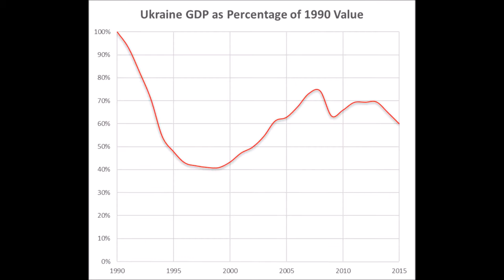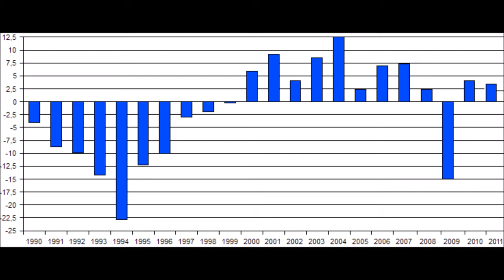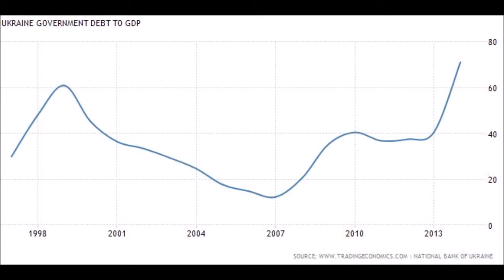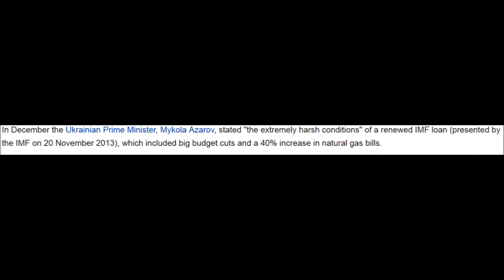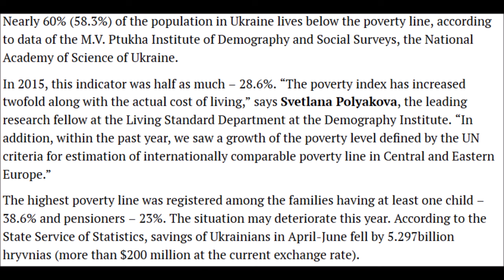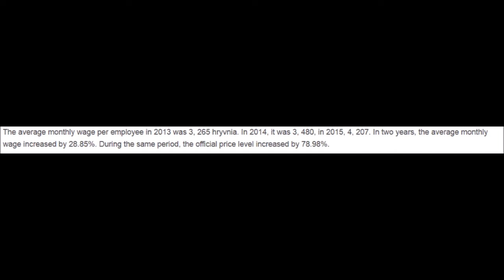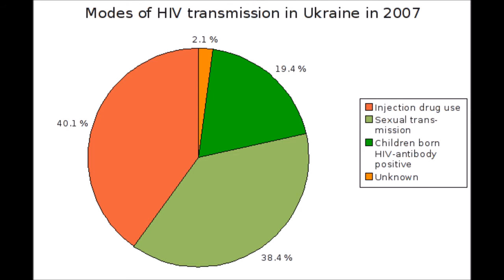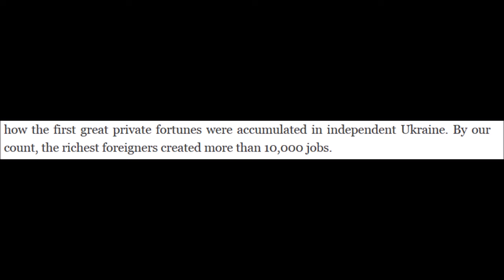A Case Study of Capitalism (Ukraine) (Hakim reupload)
Someone else already reuploaded this, but I want to mirror it.